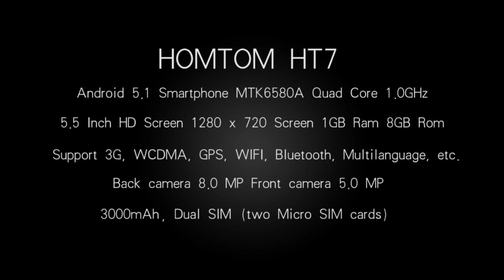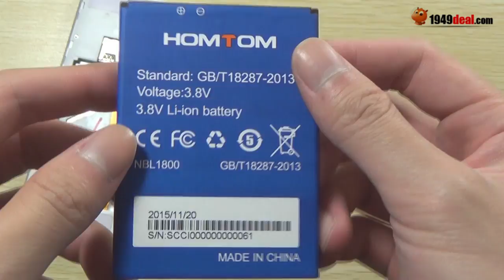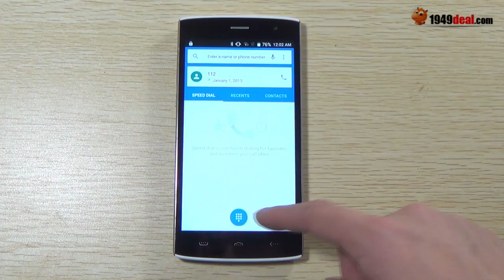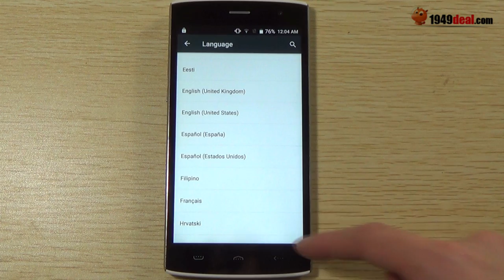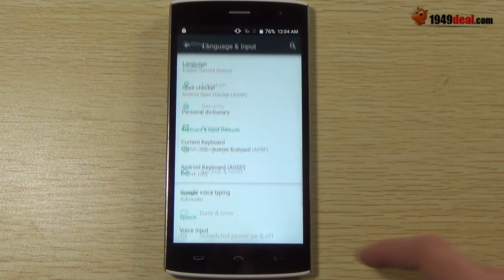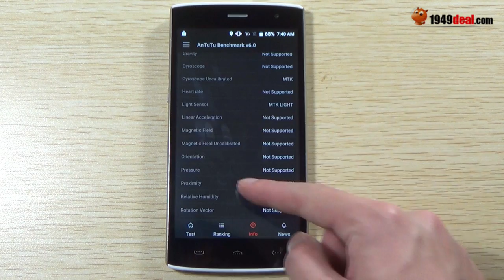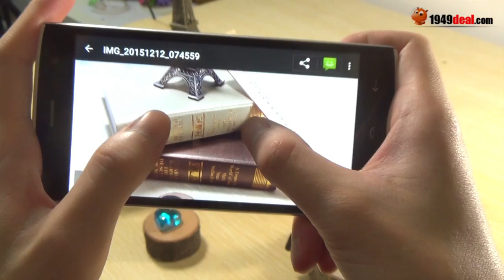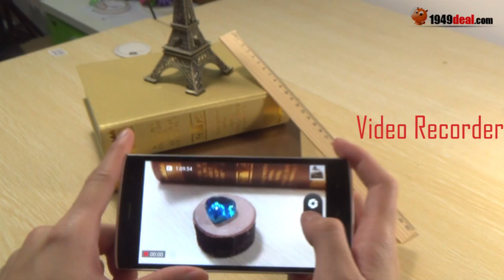Homtom HT7 UNBOXING, SPECS, CAMERA, DISPLAY, ANTUTU, GAME REVIEW FROM 1949deal.com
- Android 5.1
- 5.5 Inch HD 1280*720 Screen
- MTK6580A Quad Core 1.0GHz
- 1GB RAM 8GB ROM
- 5.0MP (SW 8.0MP) Main Camera 2.0MP (SW 5.0MP) Front Camera
- Support 3G WCDMA, GPS, WIFI, Bluetooth, Multilanguage, etc.